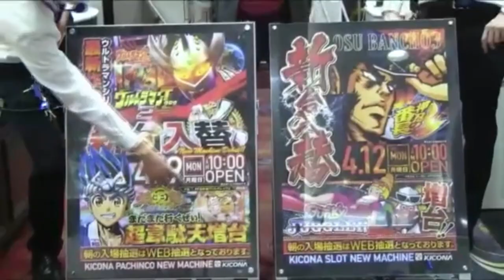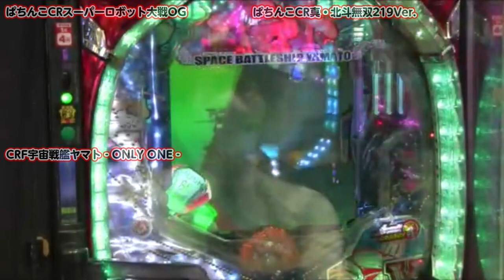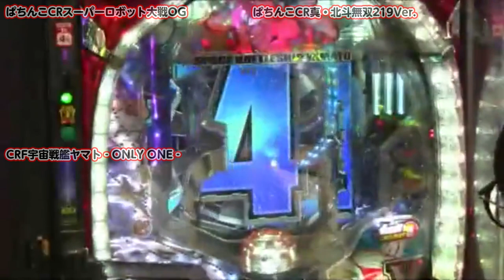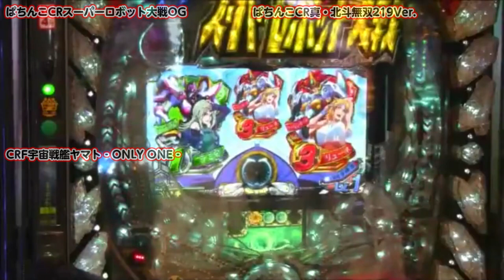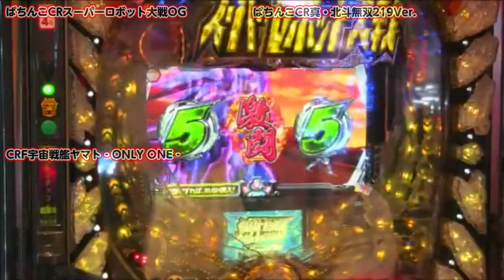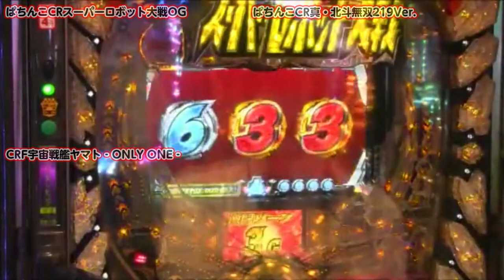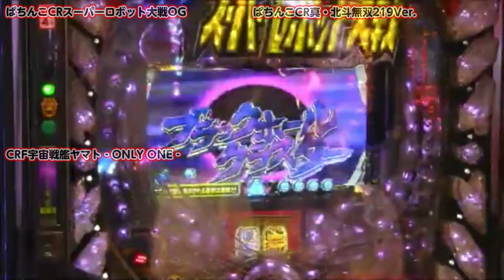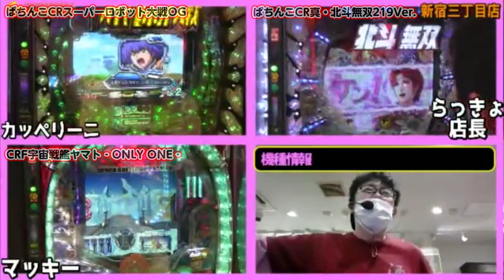MC謝罪 キコーナ新宿三丁目店4月14日配信分『新宿三丁目は眠らない！オールナイトフィーバー』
【キコーナチャンネル関東版】
大阪を中心に100店舗以上展開するパチンコ店、キコーナの関東56店舗が営業終了後の店舗からインターネット生放送！

今回は『CRF宇宙戦艦ヤマト-only one-＆CRスーパーロボット大戦OG＆CR真・北斗無双』を試打予定です!!

※回線不具合により放送を中断、中止する可能性もありますので、ご了承ください。

★出演者
・らっきょ店長
・カッペリーニ
・マッキー
・ムチコ
・ノドグロ